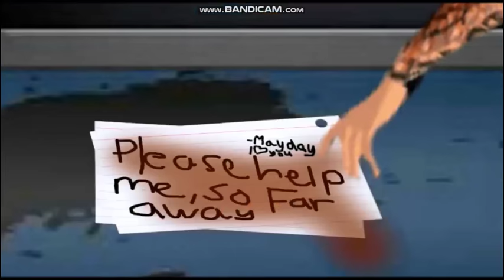So Far Away ~ MSP Version (Part 4 Of Mayday)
Read if you want the songs to the outro & intro & song for the video ;)

I hope you enjoyed this video! :3

Pls Ga Support My Accs:D
NL: Meck girl, liske de pool, Brodie boy, Shiarao , [[ love ]]
US, UK, DK, NO, FI, CA, AU, NZ, IE, ES: Sh!arao Games
SE, DE, FR, PL, TR: Shiarao Games

I post all my edits on here ;) please go follow it :)

If You enjoyd pls like the vid:)
And comment if you want a next part

AND I SEE YOU IN DE NEXT ONE;)